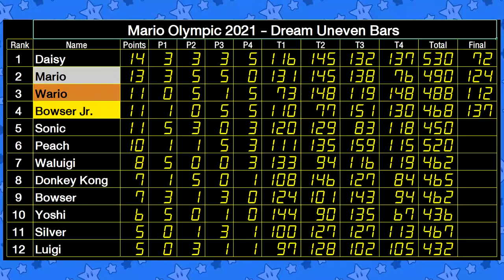Mario Olympic Games 2021 - Dream Uneven Bars EP 10 - Round 3 + Round 4 + Final Round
BoomCherryGarden Gamers Present Mario Home of Sports
(Mario Olympic Games 2021 - from Mario and Sonic Olympic Games London 2012)

Sport: Dream Uneven Bars
Grand Metropolis

"Mario Home of Sports" is new Mario Party project game
Mario and friends can play variety of sports.

This Season present "Mario Olympic Games 2021"

from Mario and Sonic Olympic Games London 2012
10 from Mario Characters and 2 of Sonic (Sonic and Silver) can compete on variety of sports.
This Sports present: Dream Uneven Bars
Rules: Play for Highest Score and get medals.
12 Characters split into 3 groups (4 each group)